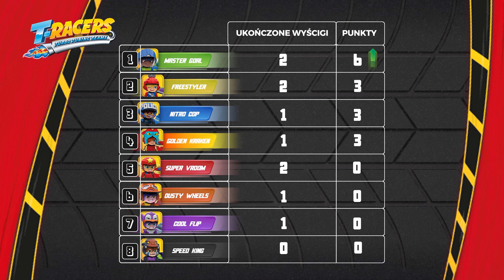🔥 LIGA T-RACERS: Wyścigi 1-6 🏎️ | video dla dzieci | Wyścigi samochodowe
Witajcie w lidze T-Racers! Przed Wami finał Pucharu T-Racers! Kto okaże się najszybszy i wygra Puchar T-Racers?

Poczuj na własnej skórze emocje wyścigów samochodowych dzięki T-Racers Turbo Wheel! Jest ośmiu różnych kierowców wyścigowych do zebrania! Otwórz 5 saszetek ukrytych w T-Wheel, aby odkryć część i złożyć Twój samochód. Pamiętaj, że każdą część można wymieniać z innymi T-Racersami: przód, tył, kabinę, kierowcę, koła… W serii 2. jest ponad 500 możliwych kombinacji. Czy uda Ci się znaleźć ultrarzadkiego Golden Krakena? To najgroźniejszy kierowca w Turbo City!

Gotowi? 3… 2… 1… Start! Witajcie w Turbo City, mieście T-Racers!